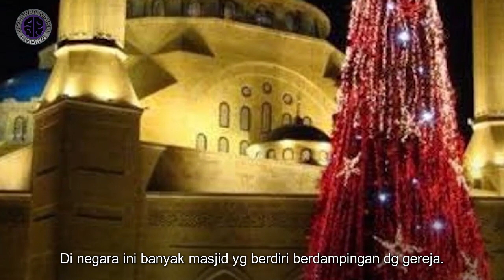NATAL DI MESIR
Ketika Natal tiba, seluruh warga negeri ini seakan larut dalam kegembiraan bersama. Mereka memperlihatkan dengan nyata makna kebersamaan dan persaudaraan, meski dengan keyakinan dan agama berbeda. Di sana juga ada semacam tradisi di mana pemimpin tertinggi agama Islam dan pemimpin tertinggi agama Kristen saling mengucapkan selamat dan menyampaikan simpati pada hari raya masing-masing.

Pemimpin Islam mengucapkan “selamat hari Natal” dan pemimpin tertinggi Kristen mengucapkan “selamat Idul Fitri”. Mereka tetap dalam keyakinan dan keimanannya masing-masing.

Sumber: KH. Husein Muhammad